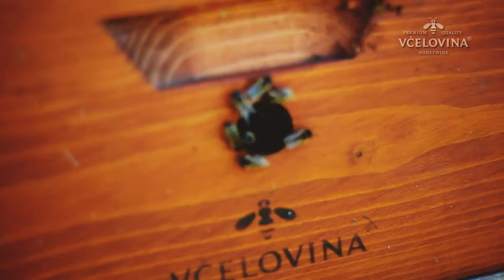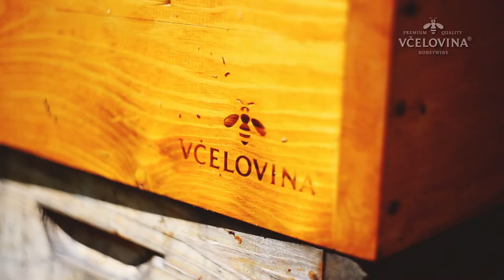VCELOVINA MEADERY - OUR BEES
Short video from our beeyard. Small production with a large heart.
VCELOVINA mead (honeywine) is not produced in large quantities in an impersonal factory. Three beekeepers, devoted to their craft, are the foundation of the company, along with some loyal co-workers.